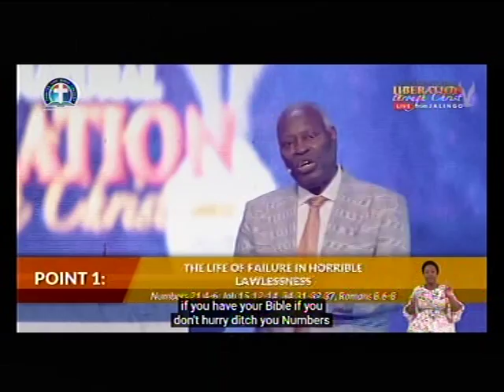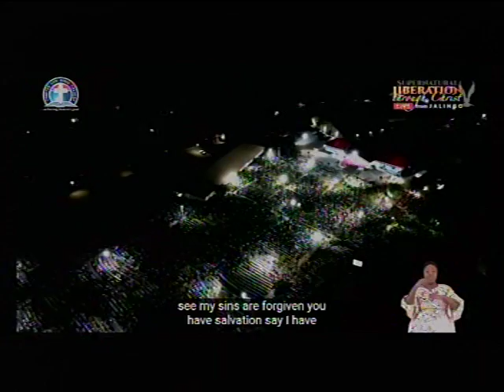PAS. W.F. KUMUYI